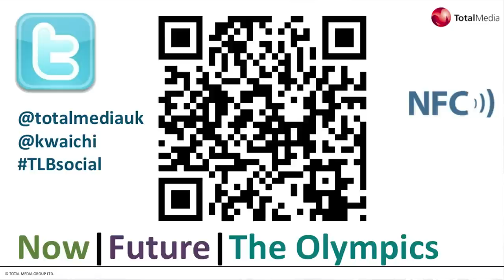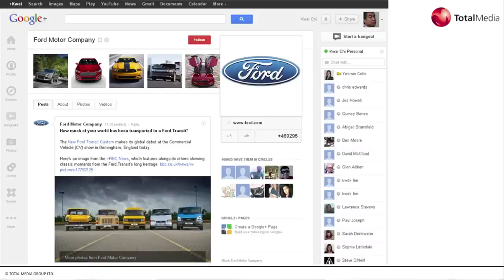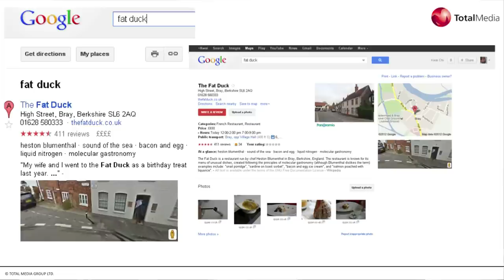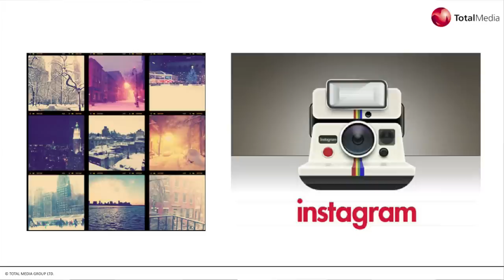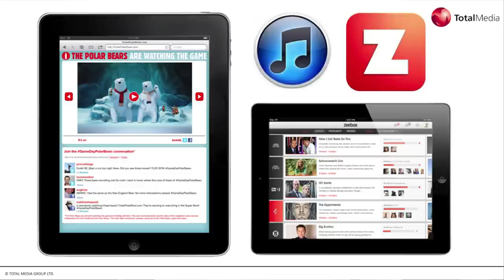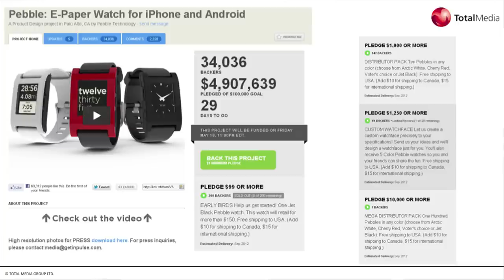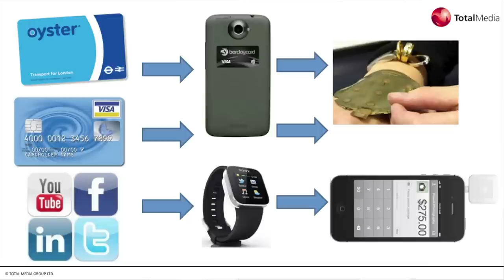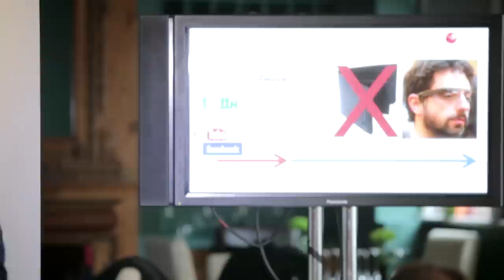How to be a trendsetter online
This is the same video as but in full HD (1080p).

Kwai Chi - when he was Head of Social media at Total Media, presented a view of the present and the future of digital media. The event was run by Team London Bridge and hosted at the Brigade Bar & Bistro, Tooley Street, London

Team London Bridge look after an independent fund to improve the London Bridge area through existing community and business led projects.

Brigade bar & Bistro offer people who have been at risk of homelessness, a chance to join a 6 month apprenticeship program called United Kitchen. To find out more about the programme, please

Kwai Chi reviews a lot of household items, baby products and gadgets. Kwai Chi guarantees that these are the most comprehensive reviews online or you get your money back! (jk, I'm not giving any money to you and I'm not charging you to watch my videos :p) Kwai Chi also tours London streets to find the very best for you in "Things to do in London".

Kwai Chi bought together the world's top YouTubers to counter racism on YouTube in 2006 and formed the first YouTube gatherings in Europe. These gatherings now happen all the time; the biggest of which are Summer in the City and VidCon.